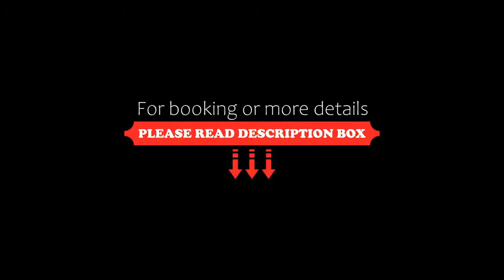Hotel Círculo Condesa, Mexico City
About Property:
You're eligible for a Genius discount at Hotel Círculo Condesa! To save at this property, all you have to do is sign in.
Located in Mexico City, 2.3 km from Chapultepec Castle, Hotel Círculo Condesa provides accommodation with a fitness centre, free private parking, a bar and a terrace. Each accommodation at the 4-star hotel has city views and free WiFi. The accommodation offers a 24-hour front desk, room s...
Property Type: Hotel
Address: Calle Ometusco 7, 06100 Mexico City, Mexico
Searching For
1. Hotel Círculo Condesa - Mexico City
2. Hotel Círculo Condesa - Mexico City Address
3. Hotel Círculo Condesa - Mexico City Rooms
4. Hotel Círculo Condesa - Mexico City Amenities
5. Hotel Círculo Condesa - Mexico City Offers and Deals
Audio Credit:
Track Title: Reasons To Hope
Artist: Reed Mathis